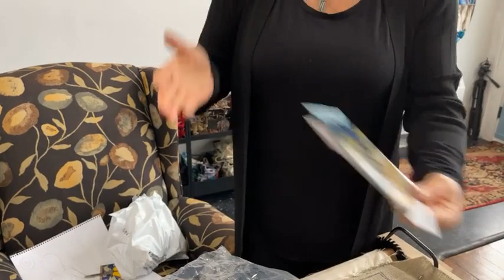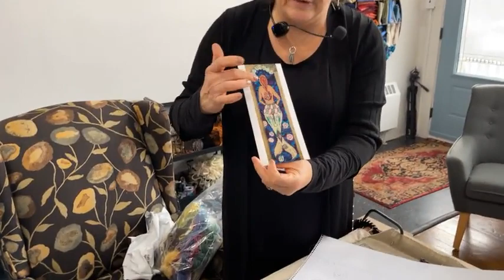Thursday Live, Episode 74 - How to put a water feature in a landscape rug.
Rug hooking takes on a modern and contemporary vibe at Deanne Fitzpatrick Studio. It is a world of yarn, wool, colour, creativity and design for rug hooking and fibre artists. If you are driving by you will see a big sign directing the way to go to Deanne Fitzpatrick Studio in Amherst, Nova Scotia.  It is a beautiful place both in real life and online. Deanne has written eight books about rug hooking and illustrated a children's book. Her Sunday letters about art, life and rug hooking take a deep reflective look at an artist's life. She is dedicated to making rugs that are unmistakably art and helping others do the same through her online teaching. With many solo exhibitions in public galleries, including the Art Gallery of Nova Scotia and The Rooms, her art work is also in public and private collections all over the world. and open your world to a whole new level of art, creativity and rug hooking. Our rug hooking videos teach you about the creative art and craft of hooking rugs with yarn and wool cloth. Deanne has written eight books on rug hooking, and has exhibited her rugs widely in galleries. Her rugs are in collections around the world. Our rug hooking videos teach you about the creative art and craft of hooking rugs with yarn and wool cloth. Deanne has written eight books on rug hooking, and has exhibited her rugs widely in galleries. From the rug hooking studio of Deanne Fitzpatrick in Amherst, Nova Scotia. Rug Hooking Kits, Patterns and Supplies